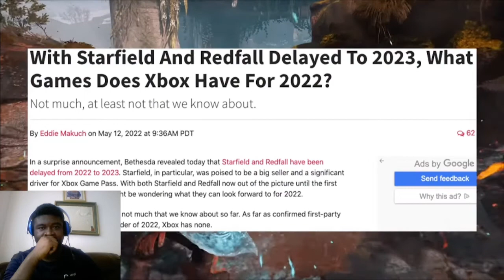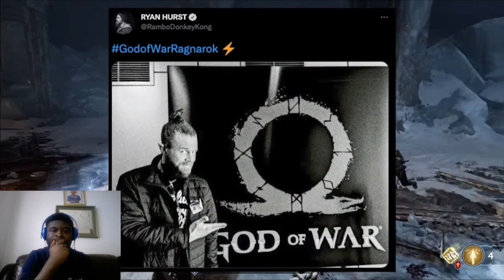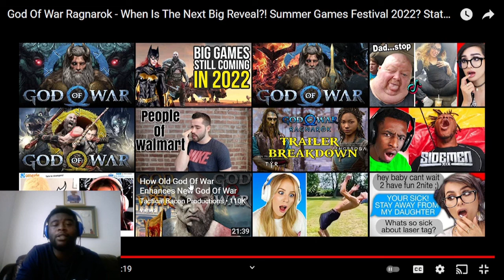God Of War Ragnarok - When Is The Next Big Reveal?! Summer Games Festival 2022? State Of Play?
do to see me play games in my YouTube channel